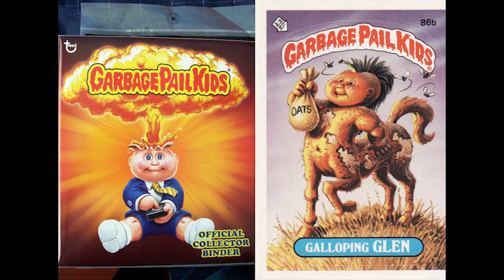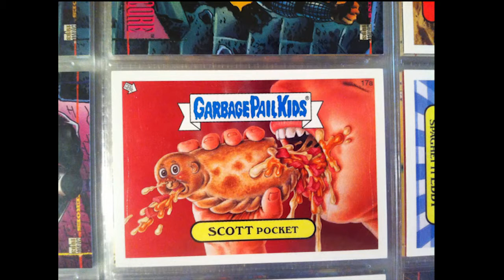Los Garbage Pail Kids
una parodia historica y por demàs alucinante que sin duda debes conocer